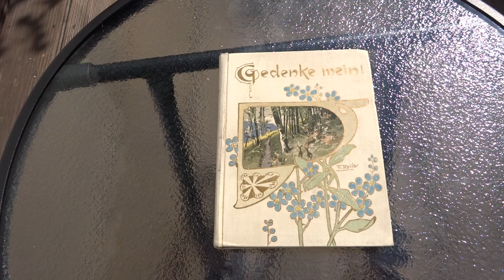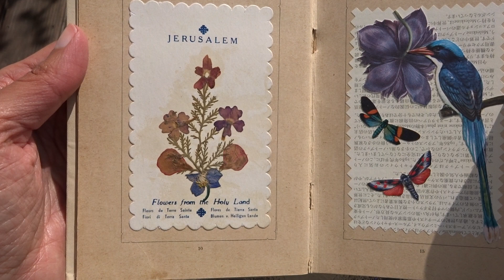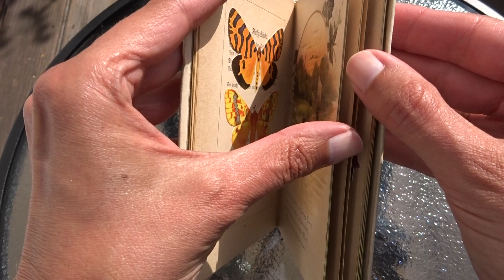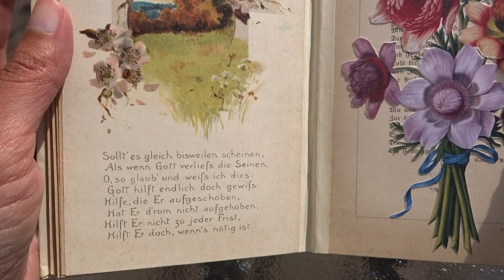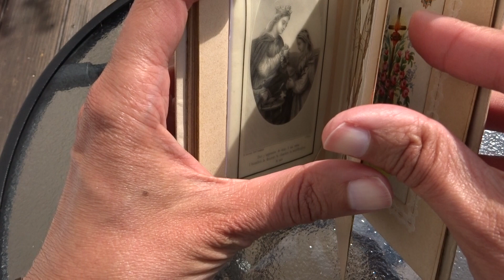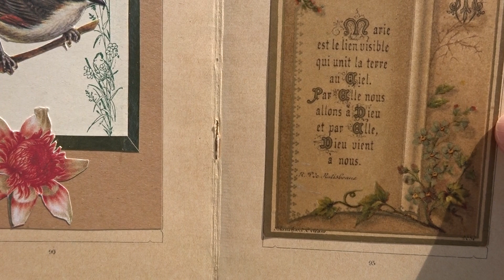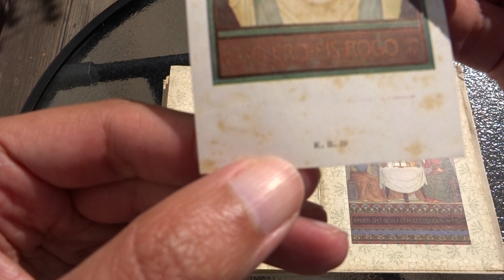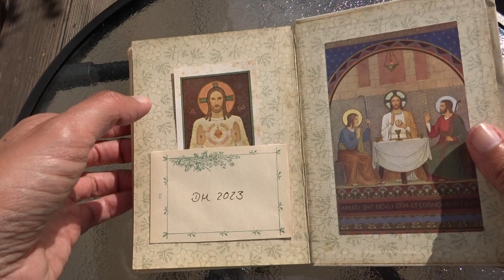alteredbooks: Heilige und andere Vögel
Ein Wandelbuch aus einer Sammlung religiöser Gedichte, Heiligenbildchen und anderer schöner Sachen. Mit Goldschnitt!
Leider habe ich mich einmal versprochen: Das neue Heligenbild auf der allerletzten Seite ist nicht aus St. Blasien, sondern aus Blasiwald. Beide Orte liegen aber nah beieinander, wie die Namen schon vermuten lassen.

Und bevor wieder einer "Bücherfrevel" schreit: Ich mag Bücher, vor allem alte, und überlege mir bei jedem Buch sehr gut, ob es so wie es ist bleiben soll oder ein neues Leben erhalten soll. Jedes Bastelprojekt ist das Ergebnis reiflicher Überlegung.